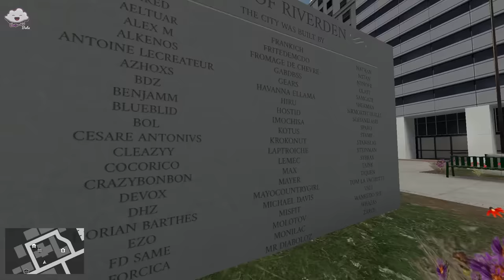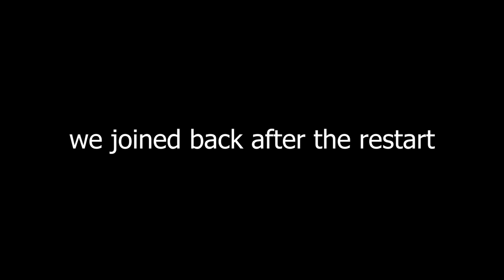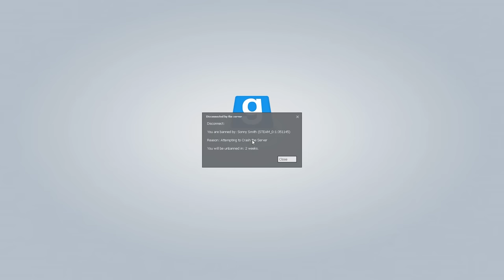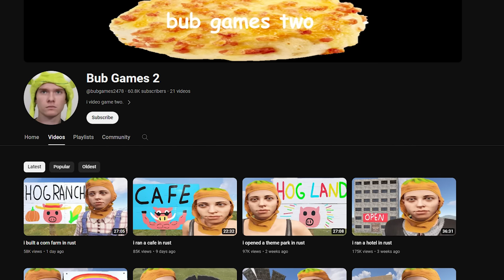banned for trying to crash the server - gmod rp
quick video getting back into gmod. going to try and get a video out every week on this channel.